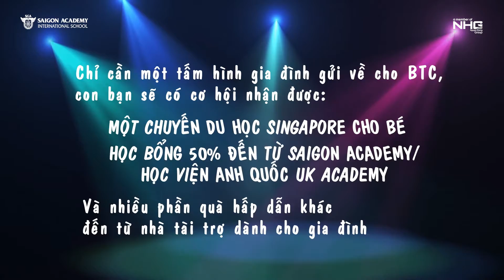GIA ĐÌNH SIÊU MẪU - FAMILY MODEL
👨‍👩‍👧 Cuộc thi dành riêng cho gia đình có con từ 12 tháng đến 05 tuổi
Được diễn ra từ ngày 26/12 đến 09/01/2019.👨‍👩‍👧

▶ Bạn muốn sẻ chia để lưu lại GIÂY PHÚT YÊU THƯƠNG BÊN GIA ĐÌNH
Hãy tham gia ngay CUỘC THI ẢNH “GIA ĐÌNH SIÊU MẪU”

👉 Chỉ cần một tấm ảnh gia đình gửi về cho BTC, con bạn sẽ có cơ hội nhận được

✈ Một chuyến du học Singapore,
🎓 Học bổng đến từ ngôi trường Quốc tế đầu tiên tiên phong trong chương trình Giáo dục sớm – trường Mầm Non Quốc tế Saigon Academy Hoặc Học viện Anh Quốc UK Academy
🎁 Và nhiều phần quà hấp dẫn khác đến từ nhà tài trợ dành cho gia đình ! Hấp dẫn quá không nào !

👋 👋 Đây là dịp cho cả gia đình nhỏ xinh xắn đáng yêu của Bố Mẹ có dip trổ tài, cùng những nhiếp ảnh gia nổi tiếng lưu giữ một trong những khoảnh khắc đáng yêu và hạnh phúc nhất có 1 0 2 trong tuổi thơ của trẻ.

📣 📢 Cách thức đăng ký dự thi Vòng thi ảnh - vòng Online chương trình Gia Đình Siêu Mẫu như sau:

🔸 Bước 01: Đọc kỹ và đồng ý điều lệ chương trình.
🔸 Bước 02: Điền đầy đủ thông tin theo form yêu cầu
🔸 Bước 03: Đính kèm hình ảnh gia đình .(định dạng .jpg hoặc .png, hình ảnh chất lượng rõ nét, dung lượng hình ảnh từ 5mb trở lên) và một đoạn 100 chữ giới thiệu sơ nét về gia đình tại form đăng ký . Hình ảnh với chủ đề: Gia đình là tất cả!

Hệ thống Trường Mầm Non Quốc Tế Saigon Academy là trường đầu tiên và duy nhất tại Thành phố Hồ Chí Minh áp dụng Chương trình giáo dục sớm 0 tuổi vào giảng dạy cho trẻ.